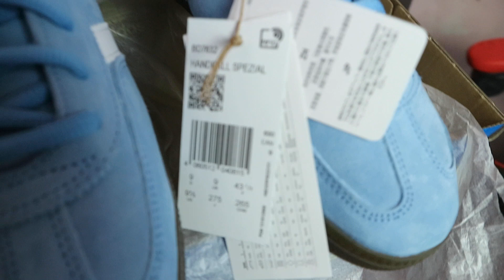Unboxing Adidas Handball Spezial Original Art.BD7632